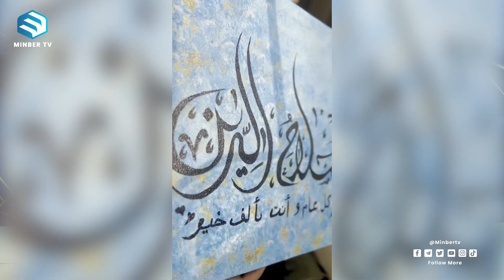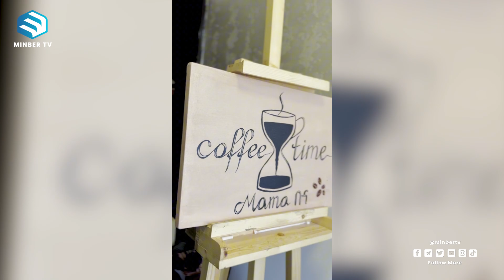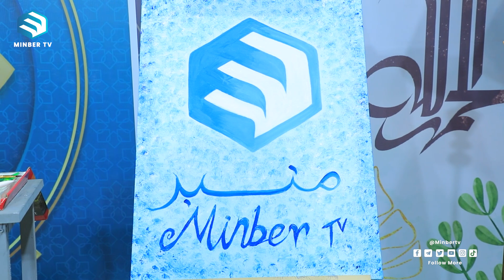"አርት ለኔ ስሜቴን የምገልጽበት ነው"! || መወዳ መዝናኛ || ሚንበር ቲቪ Minber TV